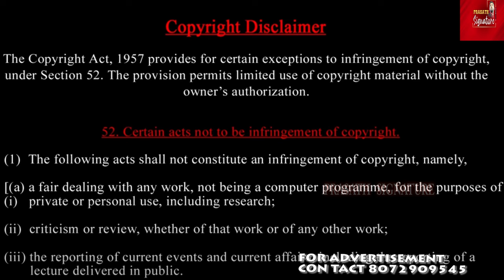BANGLADESH update பாகிஸ்தான் தடை செய்யப்பட்ட மாணவர் அமைப்பு- இந்துக்களின் நிலை? Pakistan china plan?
BANGLADESH  update

பங்களாதேஷ் மாணவர்கள் பிரதமரின் உள்ளா*டை அணிந்து ஆட்டம் - சீனாவின் பணத்தில் ஜாலியாக எதிர்கட்சி PAK MOB

பங்களாதேஷ் அரசால் தடை செய்யப்பட்ட பாகிஸ்தானின் மாணவர் அமைப்பு பெண்களின் உள்ளாடைகளை அணிந்து ஆட்டம் - சீனா கொடுத்த பணம் -ஜாலியான எதிர்க்கட்சி

New shocking reports emerge a day after Sheikh Hasina's dramatic ouster from power. Reports allege China and Pakistani ISI's hand behind the sudden regime change in Bangladesh. Reports claim that ''operation regime change'' plot was devised in London with Pakistan's I.S.I. Watch this video for all the explosive details.

Bangladesh After Sheikh Hasina LIVE: Who Will Take Charge Now?

Tensions continue to escalate in Bangladesh after Sheikh Hasina resigned and fled the country yesterday. This comes weeks after the reinstatement of the controversial job quota system stirred violent protests across the country. The army has taken over in Bangladesh and the President has dissolved the Parliament, promising that the elections will held soon. Yesterday, the President also announced the release of all jailed protesters, including Sheikh Hasina's arch rival and Bangladesh's former Prime Minister Khaleda Zia. Following Sheikh Hasina's ouster, Bangladesh's army chief, General Waker-Uz-Zaman announced the formation of an interim government. However, he is yet to announce the head of this interim government.

Bangladesh: How Pakistan Used Jamaat-e-Islami Student Wing

Prasath signature